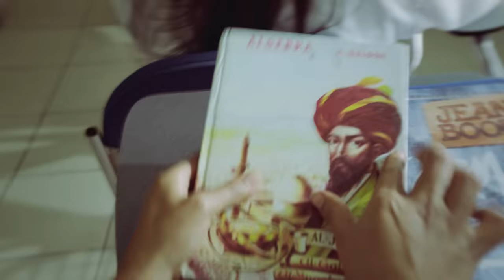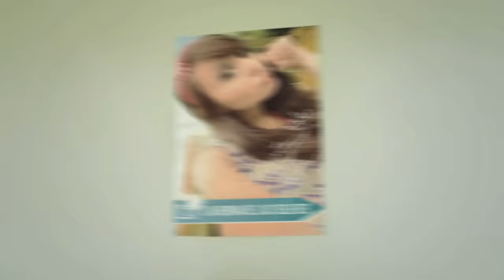Viendo Como Chica Menstruando | enchufetv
Si menstrúas, no sufras. Es un mensaje divino que te dice: No estás embarazada.